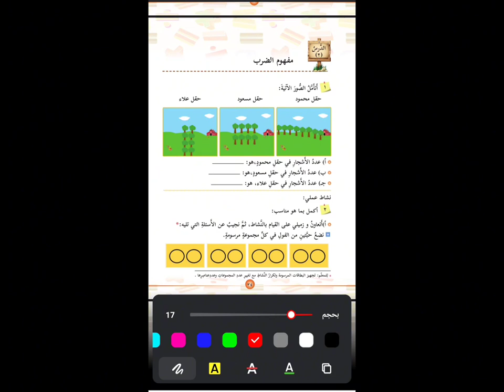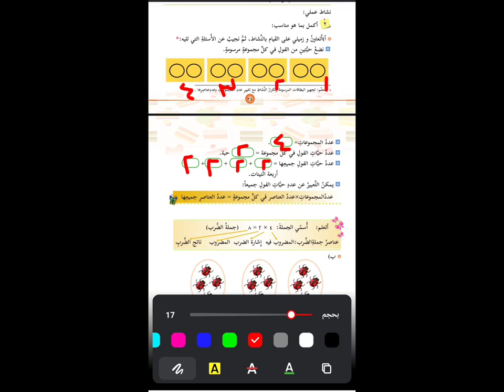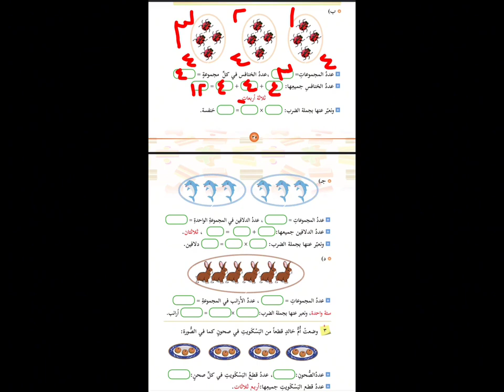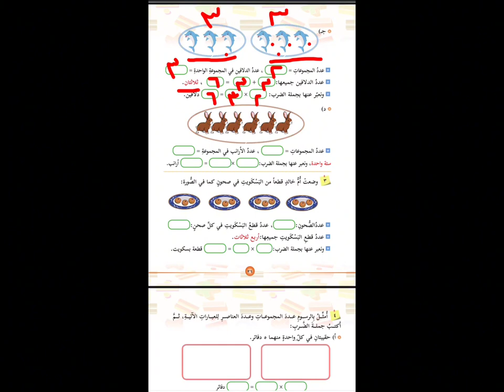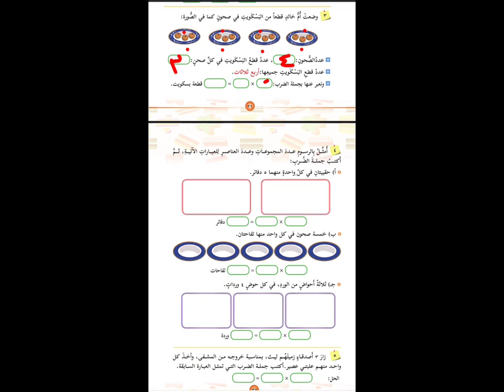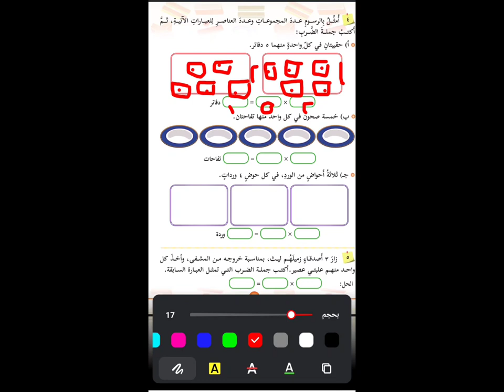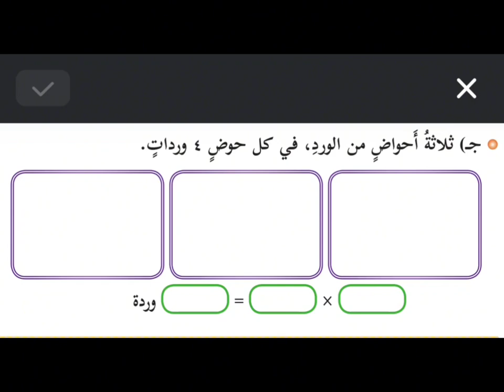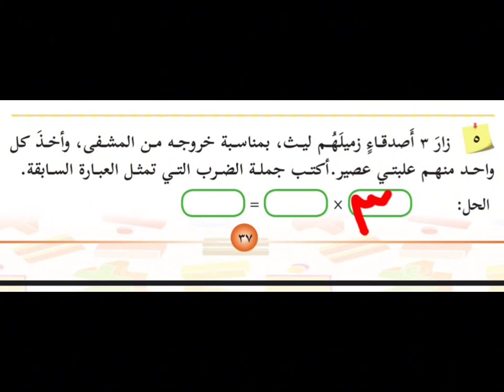الوحده السابعة من كتاب الرياضيات الصف الثاني الفصل الثاني المنهاج الفلسطيني مفهوم الضرب صفحة 34.35.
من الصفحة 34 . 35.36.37